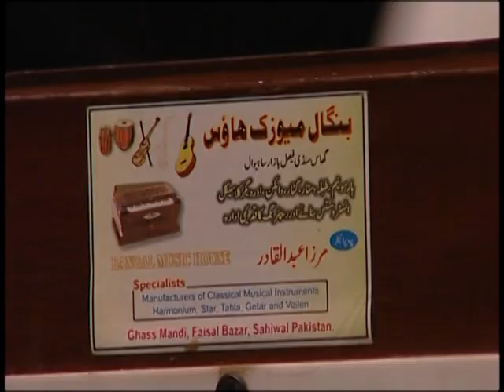Farid Ayaz, Abu Muhammad Qawwal & Bros. - rehearsal in Riga, Latvia, 2009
Pakistani musicians from ensemble "Farid Ayaz, Abu Muhammad Qawwal & Bros." was in Latvia at 2009, one of Baltic sea country, and here made a concert.
Rehearsal before concert filmed by Raitis Vulfs & Ints Ivans.
Editing by Eino Kolists & Raitis Vulfs.